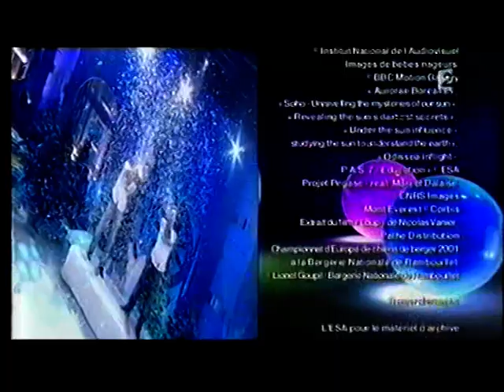Incroyables Expériences du 10/10/2009 (5/5)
Cette émission présentée par Tania Young et Jamy Gouraud avec comme invités François-Xavier Demaison, Juliette Arnaud, Zinedine Soualem, Pascal Légitimus, Mathilda May et Manu Payet vont apprendre tout en s’amusant autour d’expériences impressionnantes et inédites.

Celle-ci propose d’apporter des réponses, des explications, à certains phénomènes scientifiques ou physiques qui nous entourent, à l’aide d’expérimentations inédites, effectuées en grandeur nature sur le plateau et en extérieur par notre spécialiste Jamy Gourmaud.
Quelques exemples d’expériences réalisées :
- Pourquoi le monde nous paraît-il si silencieux quand il neige ?

- Comment peut-on s’enfoncer dans le sable en quelques secondes ?
- Qu’est-ce qui fait que les bébés nageurs ne se noient pas ?
- Qu’est-ce qui provoque les aurores boréales ?

- Quel miroir doit-on utiliser pour allumer un feu ?

Vidéos trouvées dans mes archives personnelles lors d'un tri pendant le confinement 2020